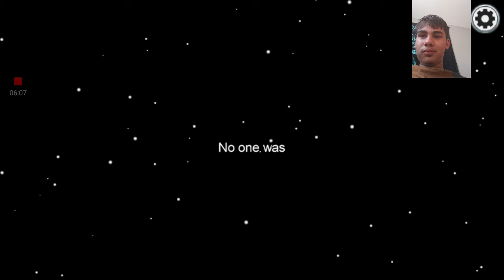I got killed in Amoung Us! Mickey Mouse plays Amoung us pt 2